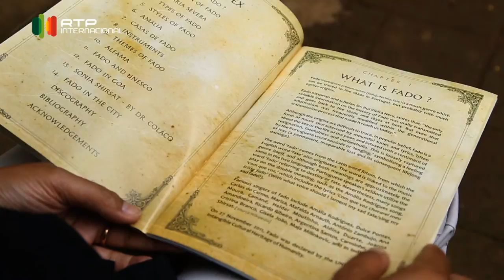Portugueses na India - Sonia Shirsat - Hora dos Portugueses - Episódio 17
Sonia Shirsat has a new project: Fado in the city. The aim is to create a new audience and new fado singers. The project is halfway through and has met with a lot of success.
Cameraman: John Lino
Direção e Produção: Nalini Elvino de Sousa